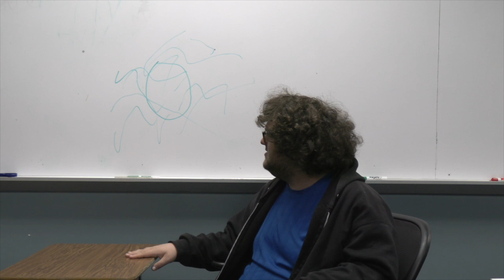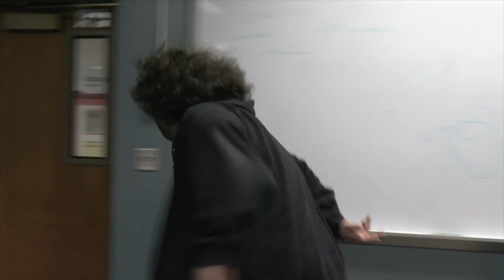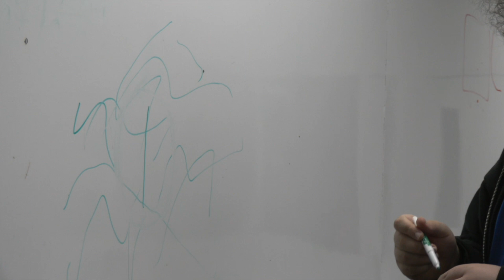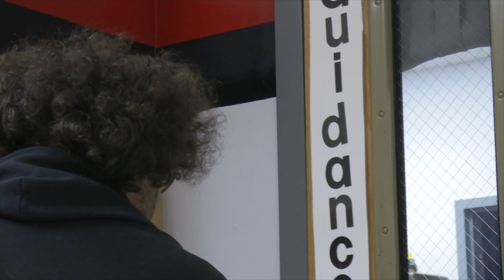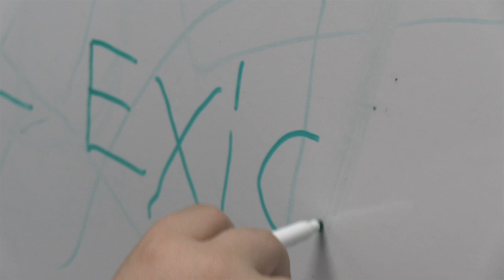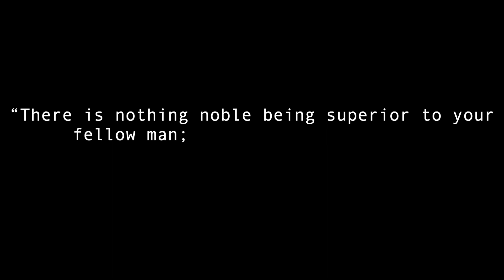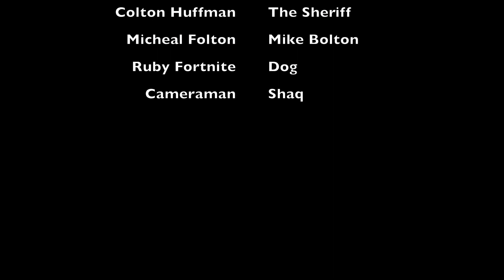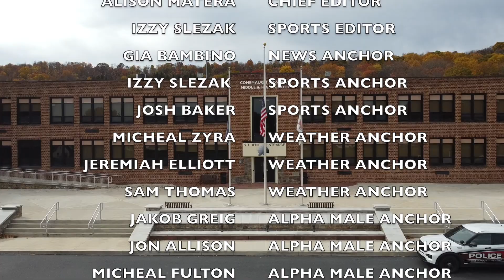12 1 23 Contownian Network